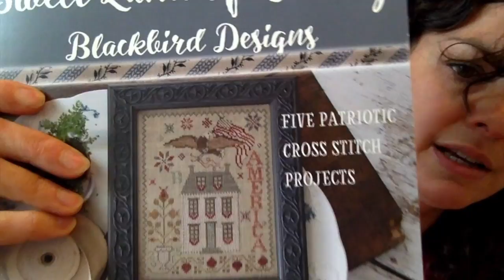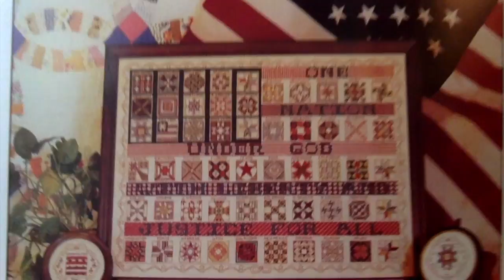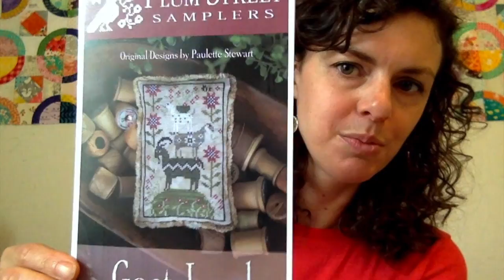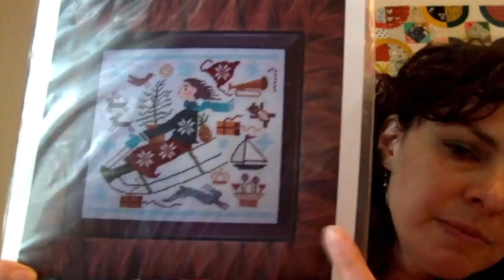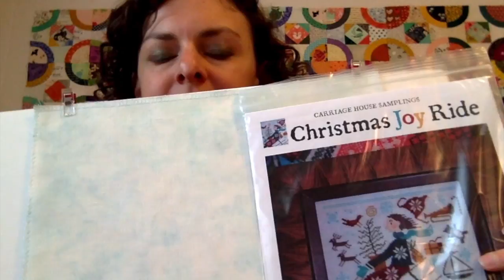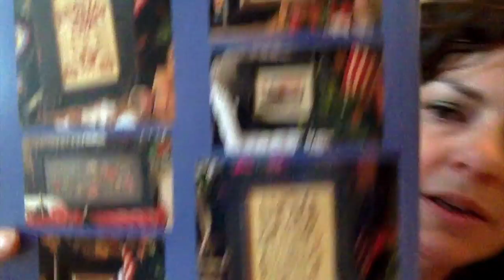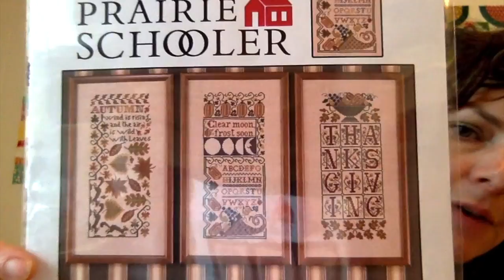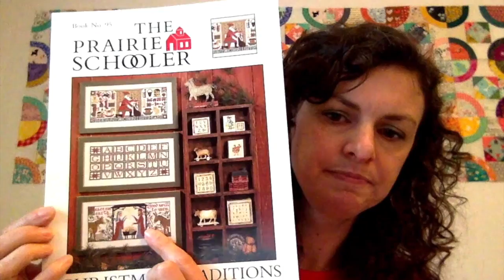Flosstube #12: 6/9/18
Pass the Stash Prairie Schooler Winner: Alita Casey
Pass the Stash Crabapple Hill Winner: Stitching Is My Happy Place